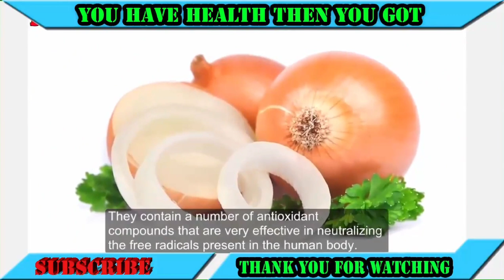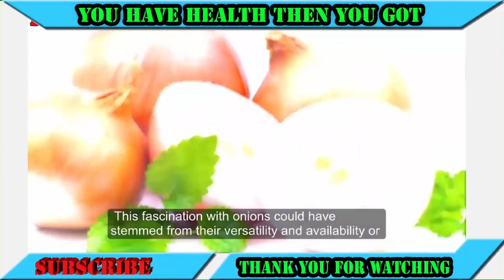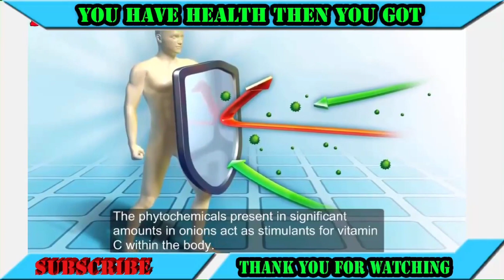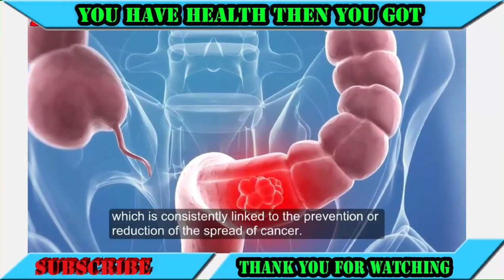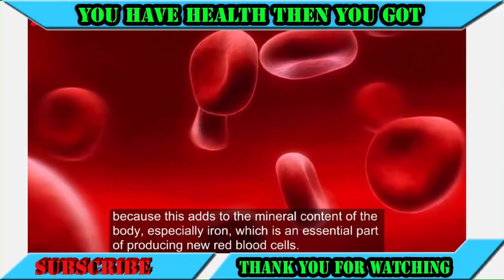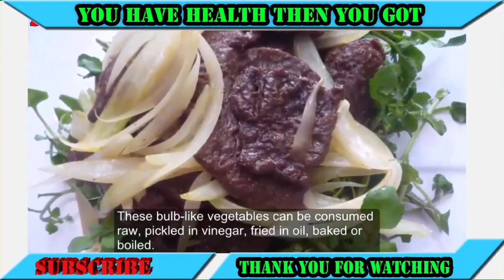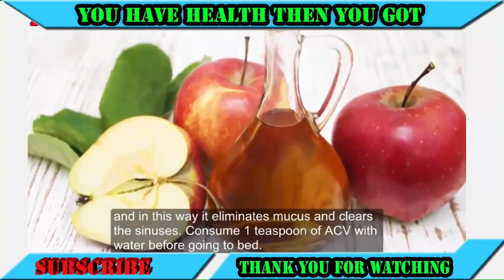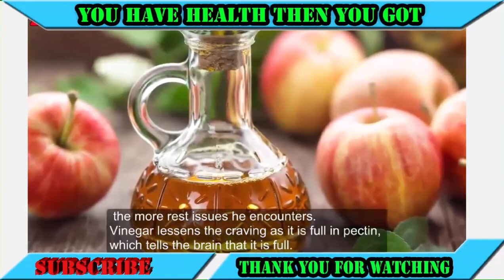13 Wonderful Health Benefits of Onion